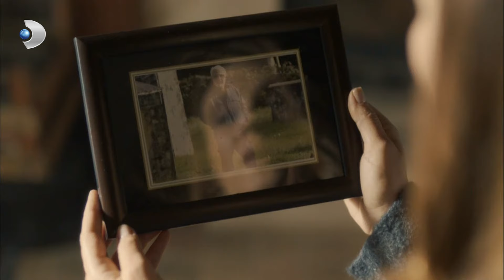Ela, Köpek Sadri'nin Evine Gitti - Muhteşem İkili 7. Bölüm